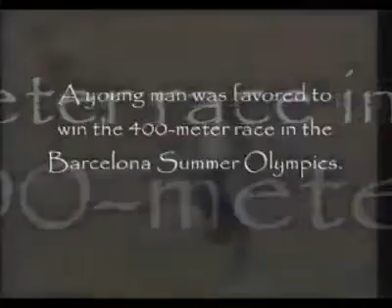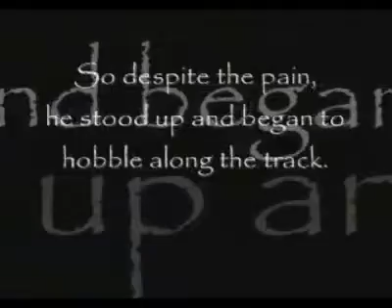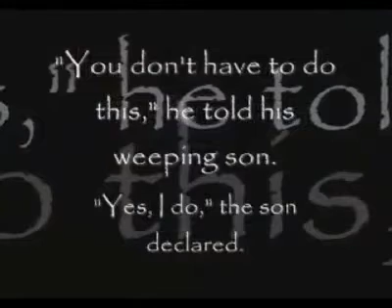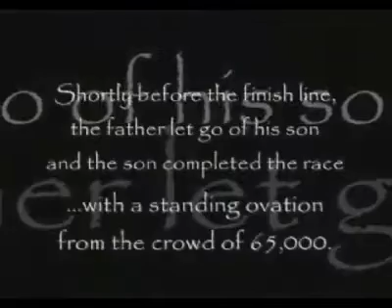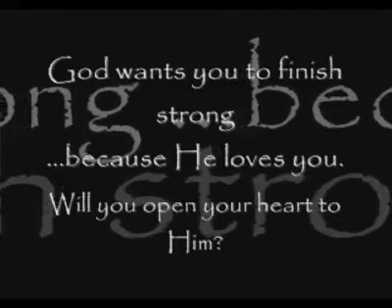Never Give Up